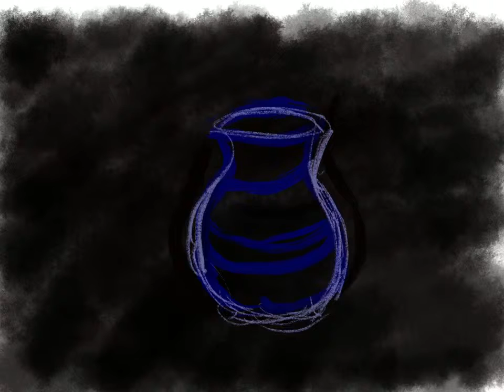Kabbalah Spark Vessel